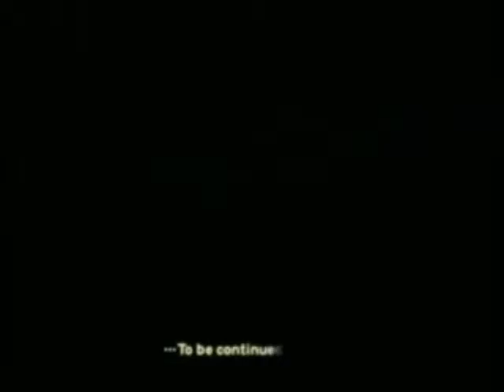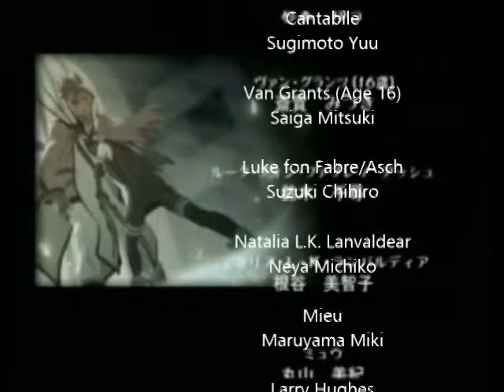Tales of Fandom Vol 2: Tear's Story Part 7/7 - English Subbed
Re-uploading these videos! Enjoy~